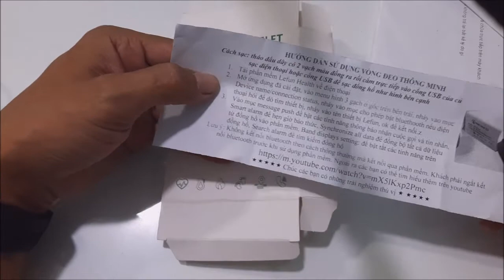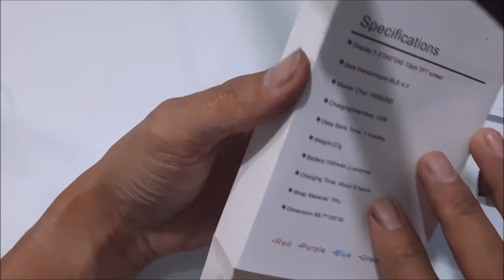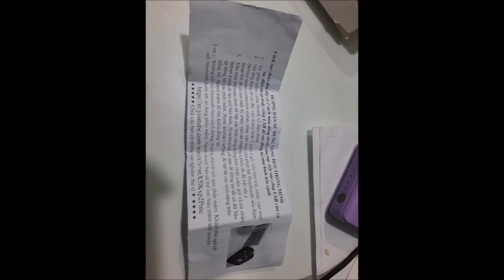Đồng hồ giá rẻ đo huyết áp và quản đường rất tiện dụng